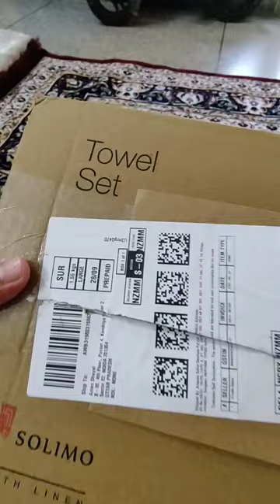Amazon Solimo ka towel set , full video soon